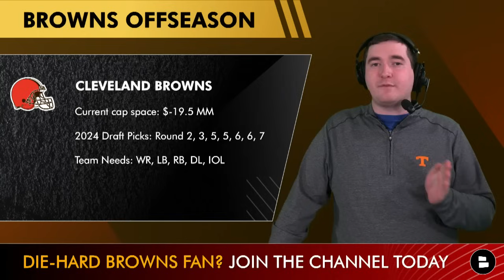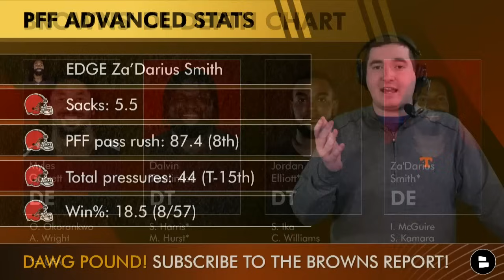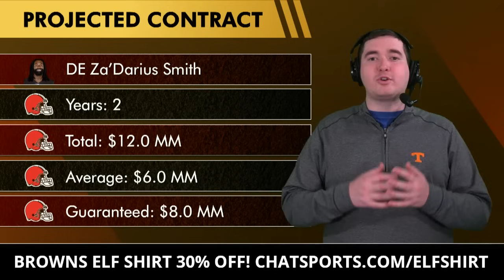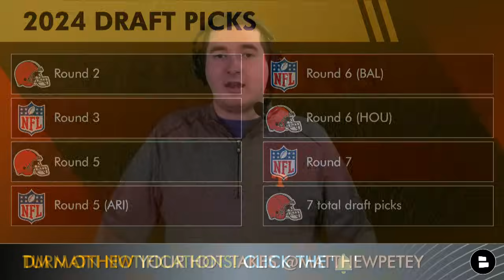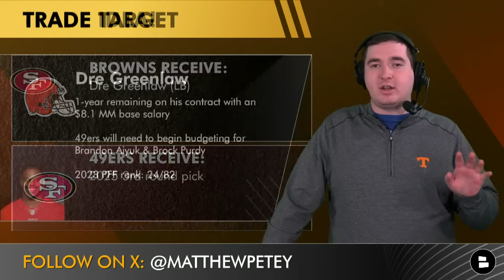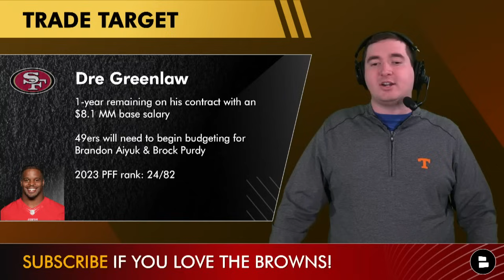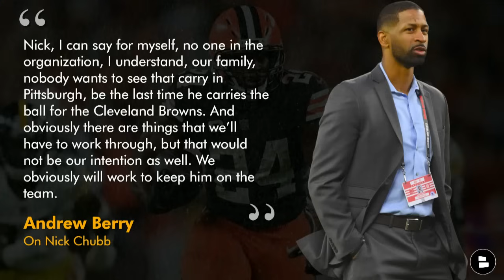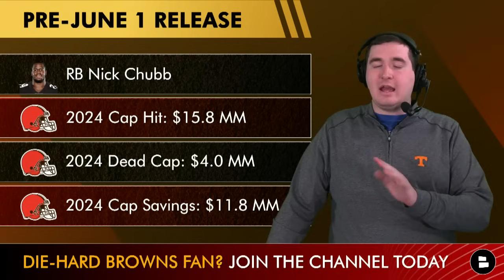Cleveland Browns PERFECT 2024 Offseason Plan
Today’s Cleveland Browns Report discusses the perfect offseason plan as the team prepares for the 2024 NFL season. Browns GM Andrew Berry and head coach Kevin Stefanski prepare for 2024 NFL Free Agency and 2024 NFL Draft with plenty to do. Could the Browns land Mike Evans in NFL Free Agency? Will Nick Chubb return next season? Browns Report Host Matthew Peterson covers it all on today’s show.

Perfect Offseason Plan for the Cleveland Browns:
- Sign Mike Evans
- Nick Chubb Returns
- Trade for Dre Greenlaw
- Draft Byron Murphy II
- Re-sign Za’Darius Smith

Za’Darius Smith 2023 Statistics:
- 22 tackles
- 4 tackles for loss
- 1.5 sacks
- 5 QB hits

Smith Projected Contract:
- 2 years
- $12.0 MM total
- $6.0 MM average
- $8.0 MM guaranteed

Free Agent Edge Rushers:
- Josh Allen, 26
- Brian Burns, 25
- Chase Young, 24
- Jonathan Greenard, 26
- Za’Darius Smith, 31

Byron Murphy Bio:
- 6”1, 308 LBS
- 1x starter, 3 year player for Texas
- 2023 second-team All- American
Murphy 2023 Statistics:
- 29 tackles
- 8.5 tackles for loss
- 5 sacks
- 7 QB hits

Potential Browns Trade Deal:
Browns Receive:
- Dre Greenlaw (LB)
49ers Receive:
- 2025 3rd round pick

Dre Greenlaw 2023 Statistics:
- 120 tackles
- 1.5 sacks
-5 tackles for loss
- 4 QB hits

- Sign Saquon Barkley Or Tony Pollard If Nick Chubb Does Not Return? Cleveland Browns Rumors Q&A

Nick Chubb Career Statistics:
- 1,238 carries
- 6,511 yards
- 48 touchdowns
- 5.3 average yards per carry
Chubb Contract Pre-June 1 Release:
- 2024 Cap Hit: $15.8 MM
- 2024 Dead Cap: $4.0 MM
- 2024 Cap Savings: $11.8 MM

Andrew Berry on Nick Chubb:
“Nick, I can say for myself, no one in the organization, I understand, our family, nobody wants to see that carry in Pittsburgh, be the last time he carries the ball for the Cleveland Browns. And obviously there are things that we’ll have to work through, but that would not be our intention as well. We obviously will work to keep him on the team.”

Mike Evans 2023 Statistics:
- 79 receptions
- 1,255 yards
- 13 touchdowns
- 15.9 average yards per reception
Browns Dream Contract with Mike Evans
- 3 years
- $50.0 MM
- $16.6 MM
- $25.0 MM

Bleed Brown and Orange? Then share today's video!

Cleveland.com., Quincy Carrier, ESPN Cleveland, and Garrett Bush are all great Browns outlets.

Ready for the NFL Draft and free agency? Like the video!

Browns offensive coaches:
Offensive coordinator: Ken Dorsey
Offensive line: Bill Callahan
Asst. Wide receivers: Callie Brownson
Offensive assistant: Jonathan Decoster
QBs and assistant: Ashton Grant
Tight ends: Tommy Rees
Running backs coach: Duce Staley
Offensive assistant: Bill Musgrave
Wide receivers coach: Chad O'Shea
Offensive line assistant: Scott Peters

Dawg Pound: What do you think about the following?
- Should the Browns re-sign Za’Darius Smith? Yes or No
- Type ‘24’ if you want Nick Chubb to return!
- Which WR do you want to sign?

NFL news and rumors are just a click away here at our @chatsports social media channels: